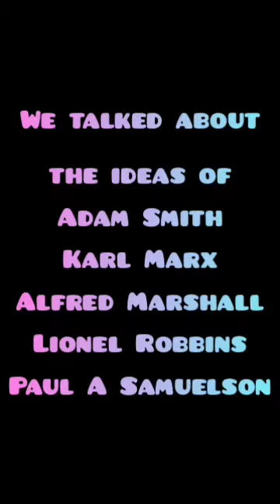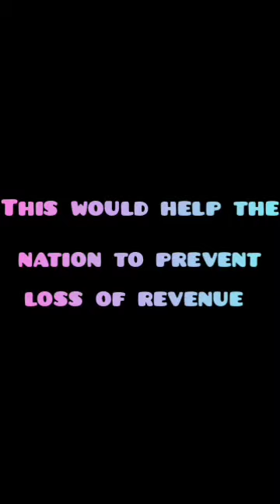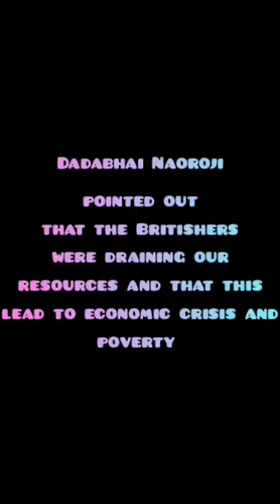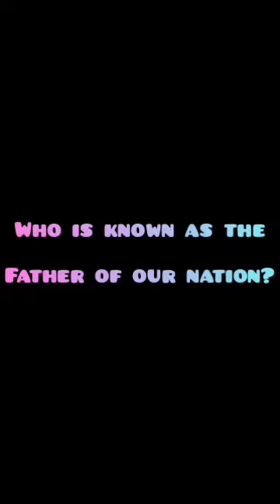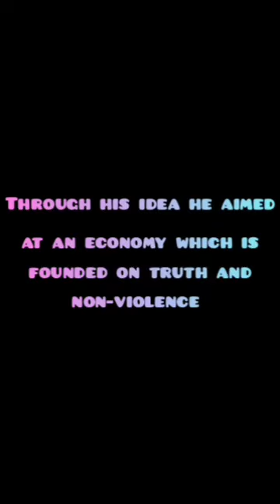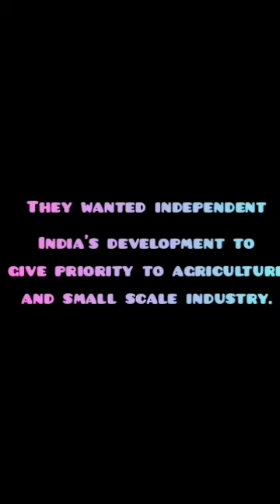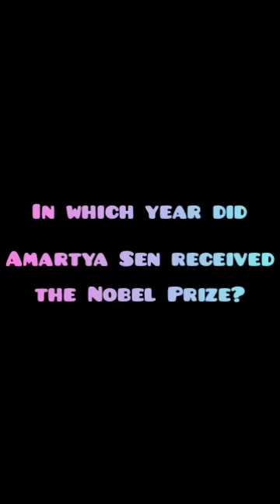3rd Part of Economic Thought from 8th STD Social Science Text book